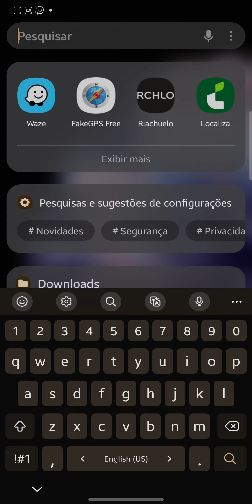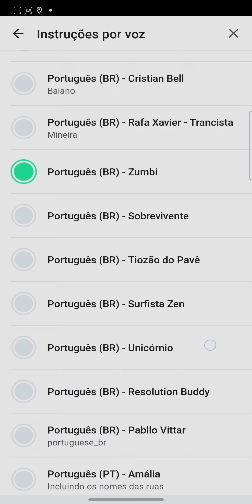Como Mudar a Voz do Waze | Atualizado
Como Mudar a Voz do Waze | Atualizado, neste vídeo eu ensino passo a passo Como colocar vozes engraçadas no Waze.

Neste vídeo você também Como trocar a voz do Waze e Como mudar a voz do Waze para português.

Siga o tutorial passo a passo de Como MUDAR o IDIOMA ou COLOCAR outra VOZ no WAZE e COMO COLOCAR WAZE em PORTUGUÊS - MUDAR o IDIOMA do WAZE.

Espero que vocês tenham aprendido Como escolher uma voz ou usar a sua própria para a navegação do Waze.